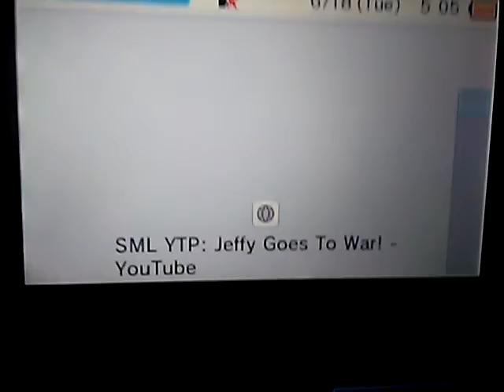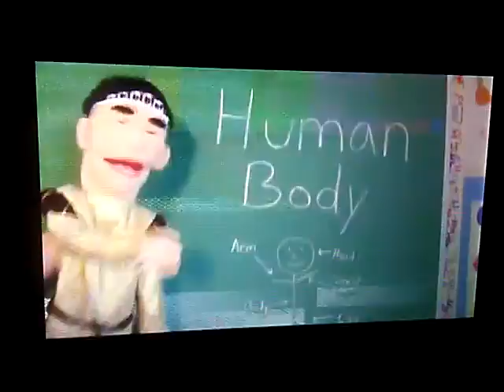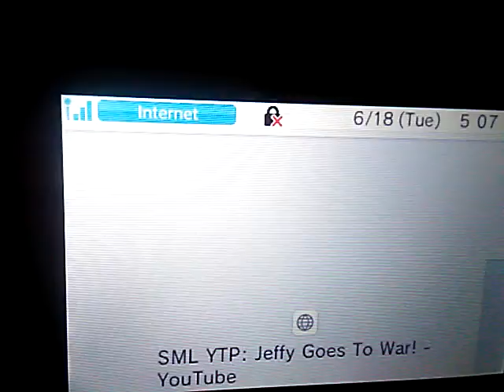LMFAO XD Hahahaha 😂 Batman Shadz Reacts SML YTP: Jeffy Goes To War! (Glider)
This Video By Glider
See Ya Later Guys 😎✌👍👌